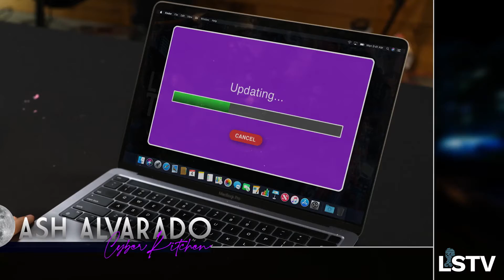Cybersecurity Tonight - Trailer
Welcome to Late Night Tonight with Andre Oliver, LSTV’s hit late night talk show! We’ve got a great show for you tonight, jam-packed with guests ready to share their cybersecurity expertise.
Cybersecurity Tonight covers 7 unique cybersecurity concepts all in one place, making it a great fit for your annual training needs. Concepts can also be assigned individually as separate modules and include cybersecurity as a responsibility, physical security, social engineering, phishing, passwords and authentication, mobile device security and device updates, and malware with an emphasis on ransomware.